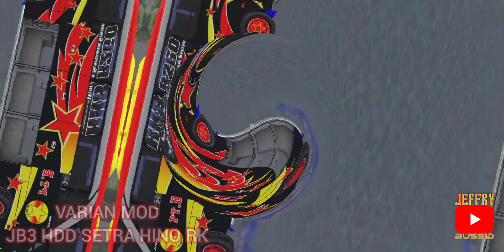TERBARU-FREE.1 LIVERY TUK 2 VARIAN MOD,JB3 HDD HINO SETRA&VOYAGER.MESIN 3D GERAK,ACC GOYANG BY FARID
"ini yang varian mod jb3 hdd hino rk
 full variasi no fake shadow"

"Livery ini bisa di pasang di Mod JB3 HDD
 Hino RK Selendang Voyager dan Selendang
 Setra."

--  Tanpa Password ( No Ribet lah )

--  Jika ada yang RESHARE LIVERY,
    Link nya "WAJIB" diarahkan kesini.
    ( Author )©

--  Sumber Mod :
    By Farid Madyawan

SUWUN.